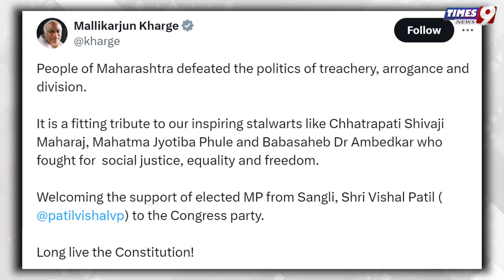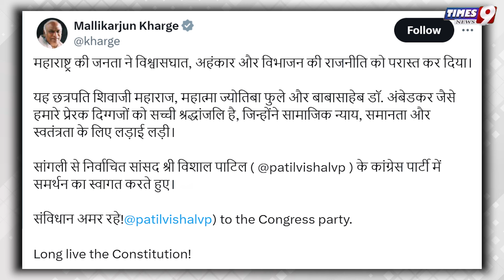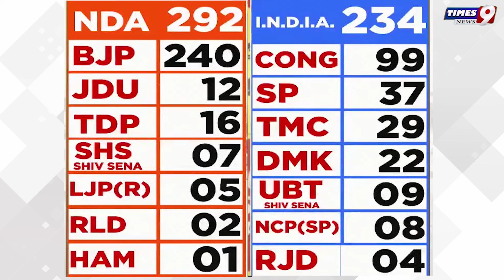Congress के लिए महाराष्ट्र से आई बड़ी खुशखबरी! निर्दलीय सांसद के समर्थन बाद कांग्रेस MPs का आकड़ा बढ़ा